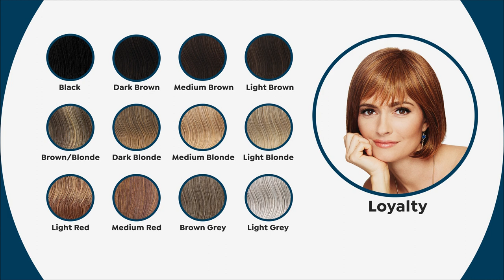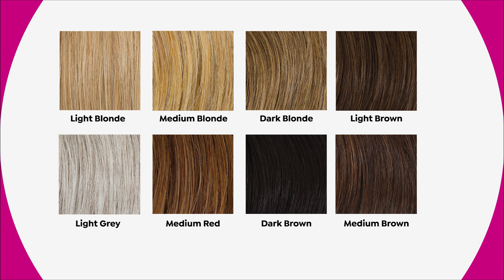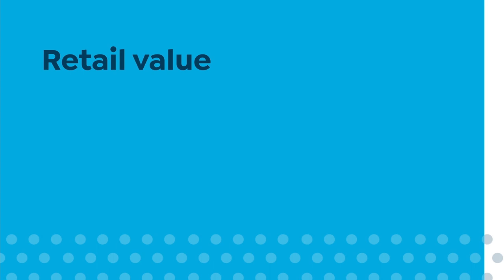HSN | Gabor Wigs 04.14.2021 - 08 AM